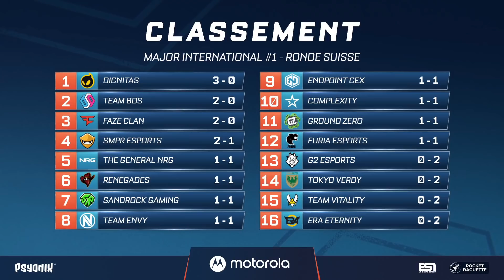SMPR vs Dignitas - MAJOR Jour 2 - RLCS 2021/22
Résultats ? Planning ? Retrouve toutes les infos sur les RLCS
Tu ne trouves pas pas l'un des matchs qui a été joué ? Il doit être posté sur notre chaîne principale